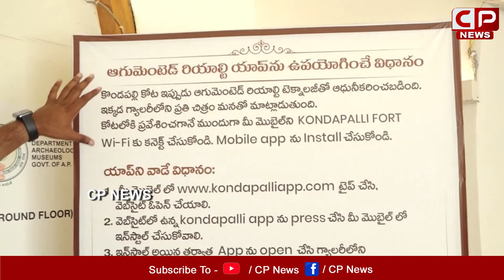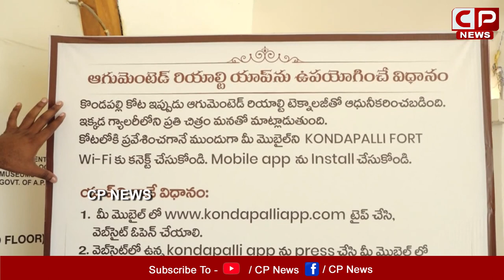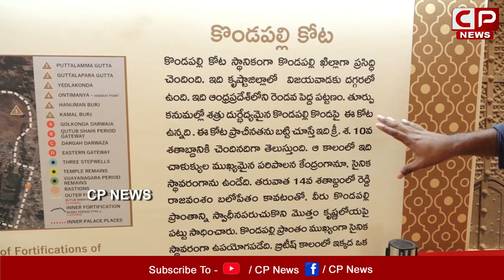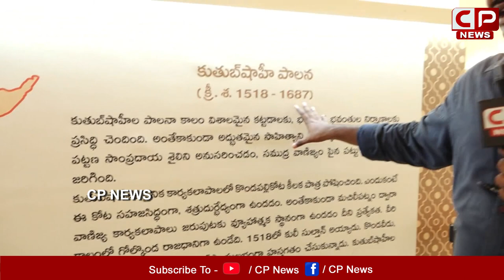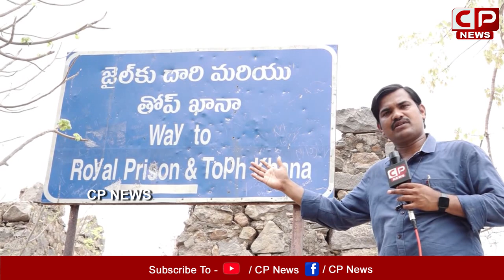Complete History Of Kondapalli Fort | Vijayawada | Nizam | Andhra Pradesh | CP News